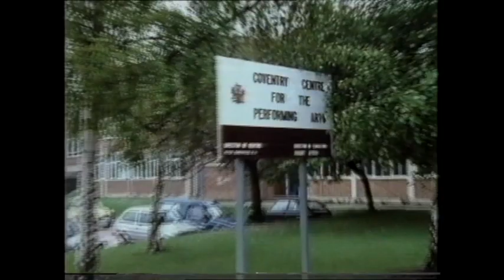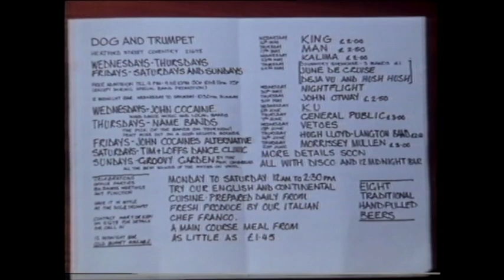KING BIOGRAPHY & INTERVIEW 09 07 1985 (FROM KING AT THE HAMMERSMITH APOLLO)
These two clips are taken from the BBC televised concert of King At The Hammersmith. The interview and biography were interspersed in to the show. So the concert is now clipped together and will be uploaded soon.
If you have first generation VHS tapes please get in touch
 FACEBOOK PAGES
King on TV (please click like)
Paul King Italian fan club
Paul King Fans

thanks to dave Gilbert via a parent of a band member